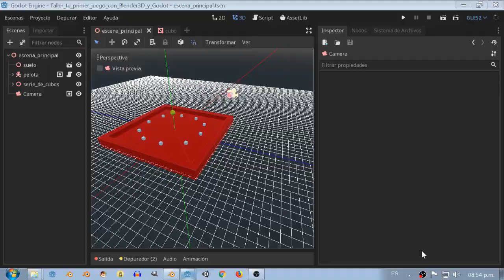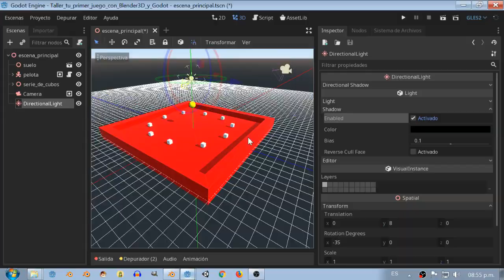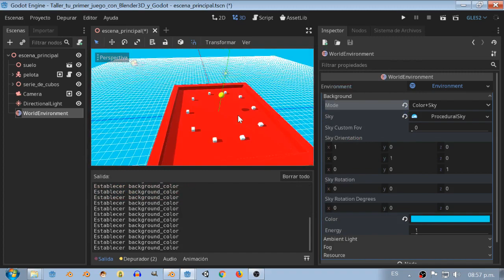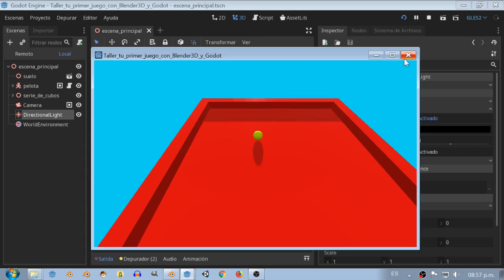6 creando iluminacion taller Godot 3D desde cero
En este video crearemos una iluminación básica con GLSL2